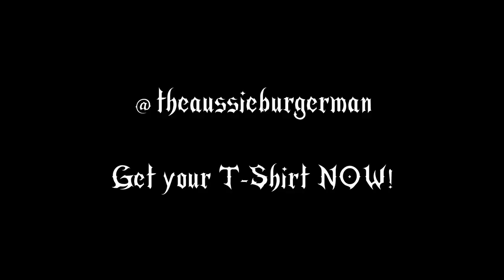Review 48 [Tuesday 26 / 12 / '23] - Mountain Fish, Glenbrook, Blue Mountains, New South Wales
Review 48 [Tuesday 26 / 12 / '23] - Mountain Fish, Glenbrook, Blue Mountains, New South Wales @mountainfishglenbrook

Travelling through the Blue Mountains on the lookout for some Gluten Free & Coeliac safe, we were so glad we found Mountain FISH.

I ordered the Fried Chicken Burger and was not disappointed!

Absolutely delicious flavors.

Sauce was slightly runny and dripping out.

A very well deserved 9 / 10.

P.S. My wife ordered Calamari & Chips, & my son ordered Gluten Free [& Coeliac safe] Popcorn Chicken, & they were both very happy.

To get your "The Aussie Burger Man" T-Shirt click here -